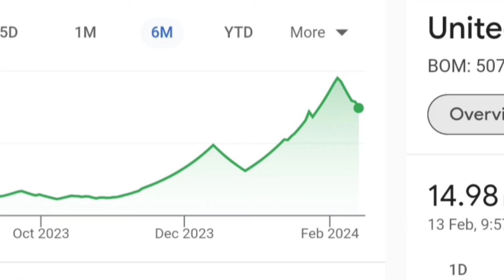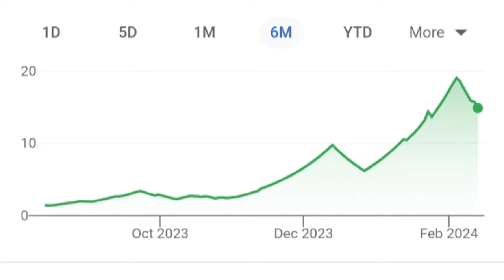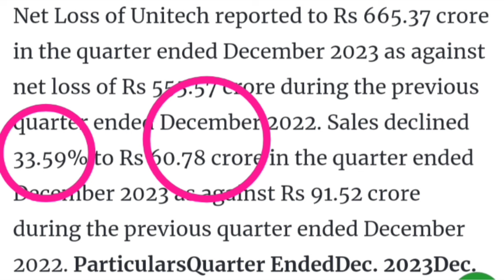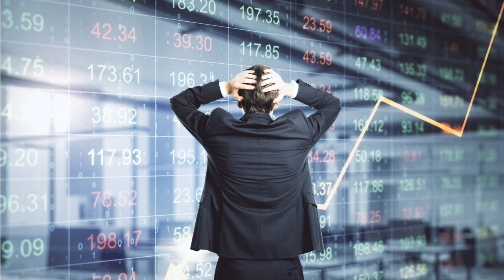Unitech Ltd : Meeting outcome news today.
Topics :::::

Unitech Ltd company Q3 quaterly results latest breaking news today
Unitech Ltd share or stock Q3 quaterly results latest breaking news today
CFO and CEO unitech Ltd share or stock latest breaking news today
How to sell Share in lower circuit
Unitech Ltd or limited share or stock latest breaking news today in hindi
Unitech Ltd or limited share or stock latest update today in hindi
Unitech Ltd or limited home buyers latest breaking news
Unitech Ltd or limited supreme Court's latest breaking news today
Unitech share or stock latest breaking news today in hindi
Unitech share or stock latest update today in hindi
Unitech limited share or stock fundamental analysis in hindi
Unitech limited share or stock buy or sell experts advice
Unitech limited company business model
Unitech limited scam latest breaking news
Unitech limited fraud latest breaking news
Unitech limited company promotor latest news
Unitech limited company resolution plan latest breaking news today
Unitech limited Home buyers latest breaking news from Supreme Court
Unitech Ltd home buyers case in supreme Court news
Unitech company home buyer latest breaking news in hindi detail analysis
Unitech company supreme Court latest breaking news in hindi